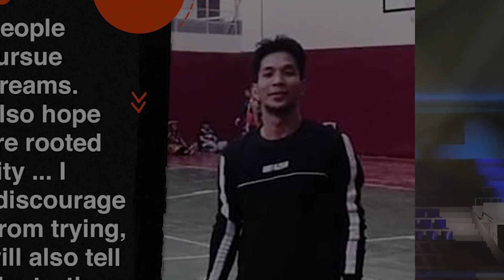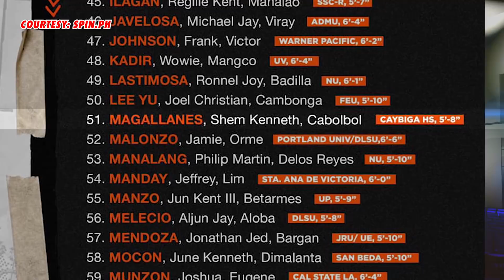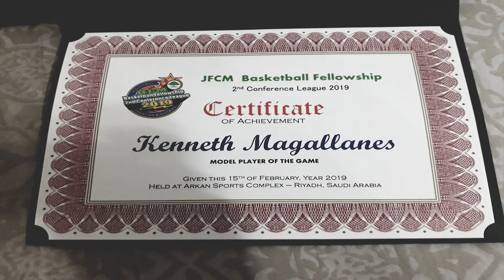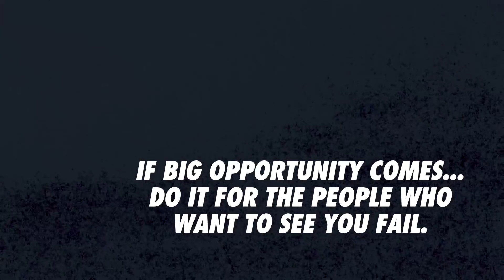ANG UNKNOWN PLAYER NG 2021 PBA ROOKIE DRAFT (MAGALING NGA BA?)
Alamin ang KwentongHoopx ng isa sa mga unknown PBA Draft aspirant na si Shem Magallanes na tubong Misamis Oriental. ❌🏀

Kung may nais kayong mai-feature dito sa HoopX Basketball i-type n'yo lang ang pangalan diyan sa comment section! ⚡